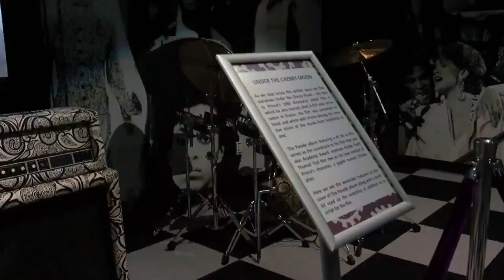Touring Paisley Park: A Look Inside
Kate Raddatz reports on Prince’s Chanhassen complex that opened to the public as a museum last week (2:30).WCCO 4 News At Noon – Nov. 2, 2016